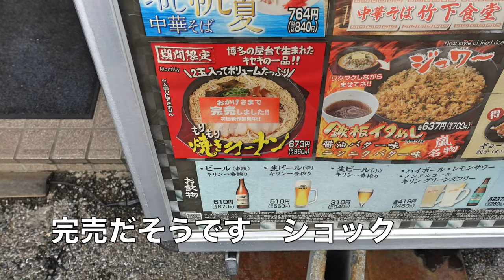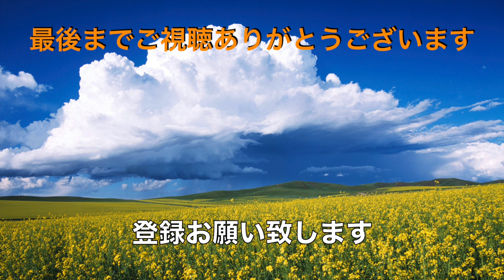【らぁめん花月嵐】N0.42. 当店人気NO1の嵐げんこつらぁめんとやんちゃします ＃1671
らぁめん花月嵐　習志野店にもりもり焼きラーメンを食べに行くも、完売で人気No1のメニューをいただいてきました。